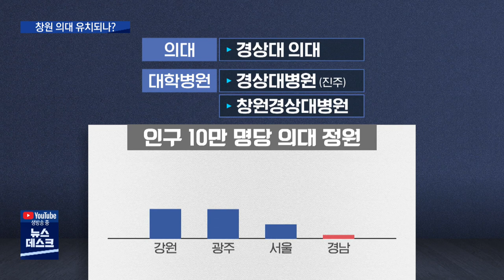"의대 4천명 확대" 창원 의대 유치될까? [MBC경남 뉴스데스크]200723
"의대 4천명 확대" 창원 의대 유치될까?
MBC경남 신은정 기자

의대 정원을 10년간 4천 명 늘리는 방안이 발표됐습니다.
그래서 창원의 숙원사업인 의대 유치가
이뤄질지 관심이 쏠리고 있는데요.

창원시는 인구 100만 이상의 비수도권 중 유일하게 의대가 없습니다.
이  열악한 의료현실을 공공 의대 유치로 극복한다는 계획인데,  난관이 만만치 않습니다.

신은정 기자입니다.